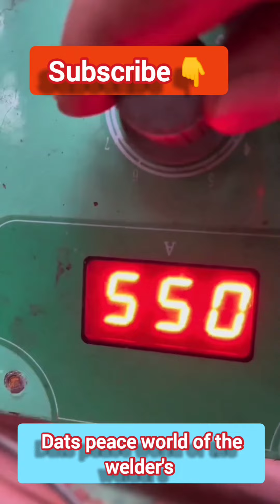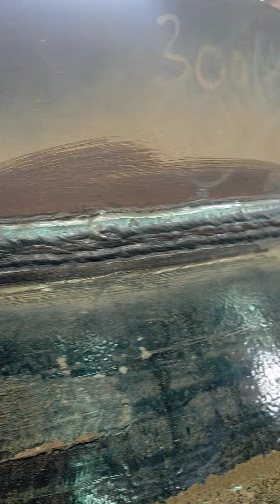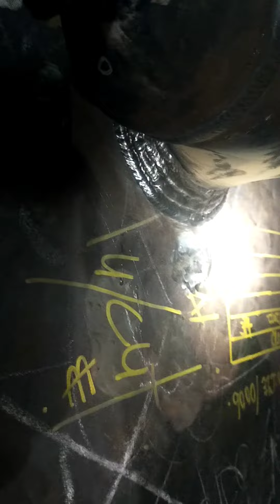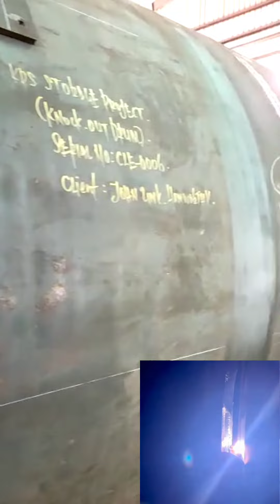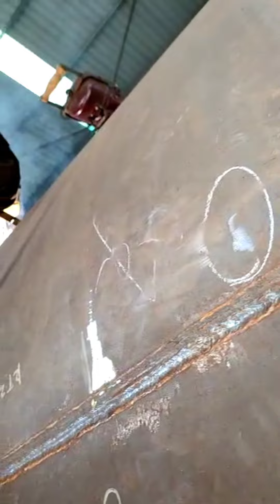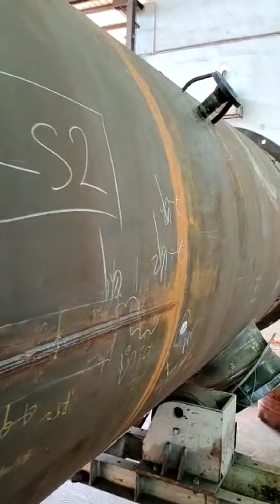Tutorial Tig and smaw welding tubing and vessel 100percent X-rays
guy's this tutorial how to weld tubing big gap and how to welding vessel in the workshop with technic WE SHARE CARE AND LEARN TOGETHER guys don't forget to SUBSCRIBE LIKE AND SHARE for more awesome video coming